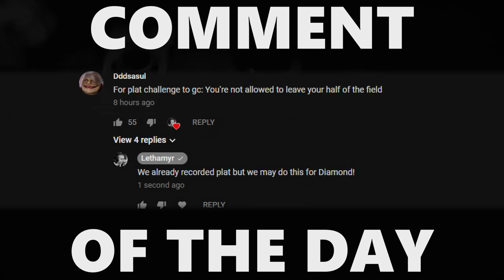Our HARDEST Challenge of the Series Yet! Challenge to Grand Champion #4